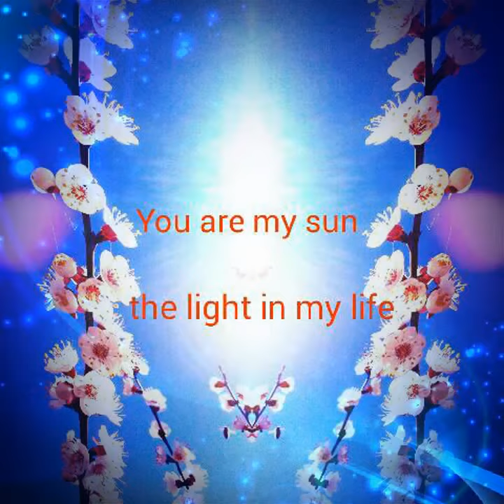From the soul,for you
MouvieMaker